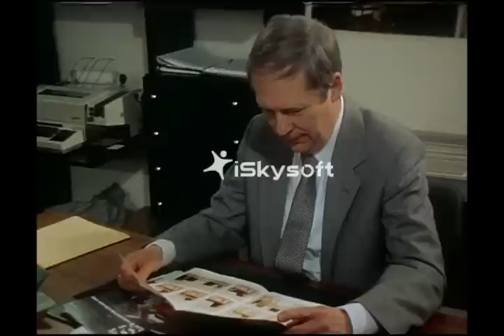Der Urlaub (TV-Film mit Witta Pohl, 1980)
Der Nachfolge-Film von "Der Führerschein".

Leider kann das Wasserzeichen mitten im Bild nicht entfernt werden.

Die Rechte an diesem Film liegen nicht bei mir. Nach einer möglichen Beschwerde erfolgt die sofortige Löschung.